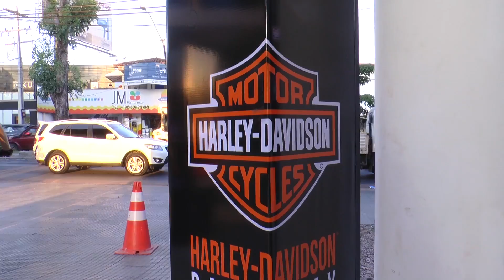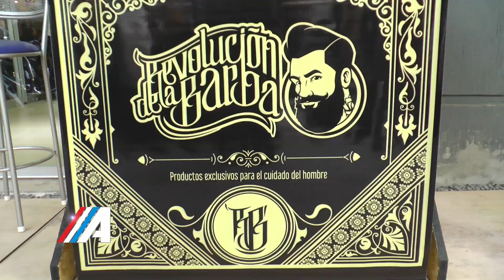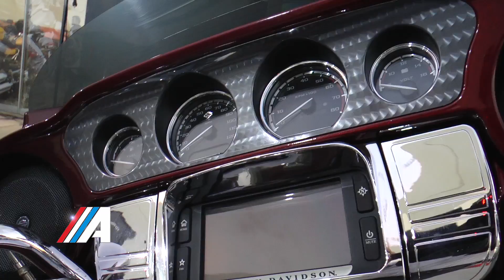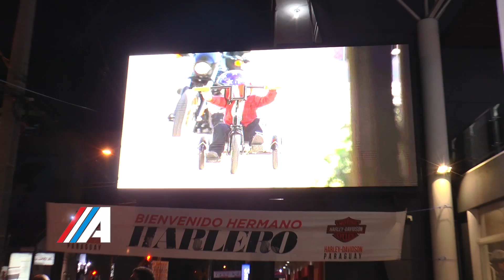Clase A Programa 16 Bloque 5 Temporada 2017